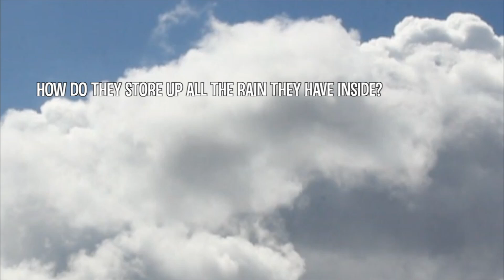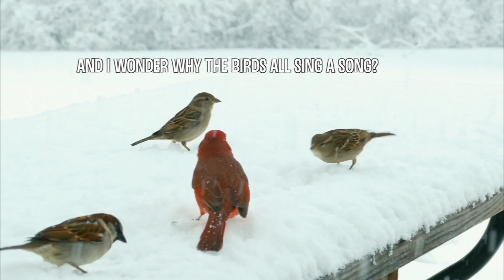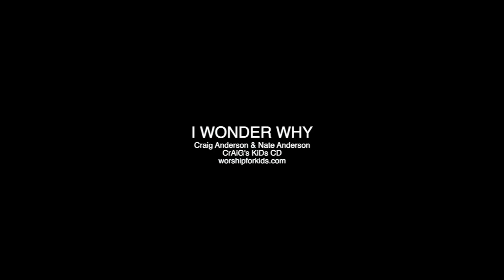I WONDER WHY / CrAiG's KiDs CD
Wrote this song with my brother Nate. He produced and played all instruments. Download CrAiG's KiDs / I Wanna Follow Jesus / WorshipForKids.com

©Craig Anderson & Nate Anderson / worshipforkids.com Music / ASCAP / CCLI 5113561